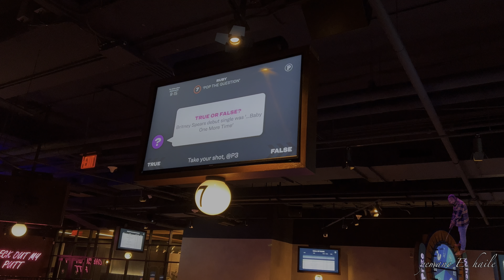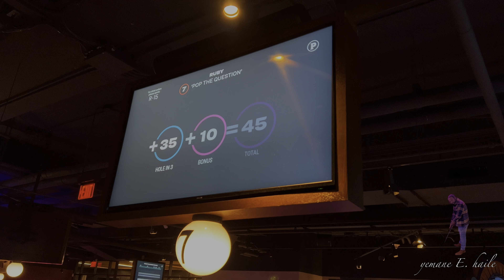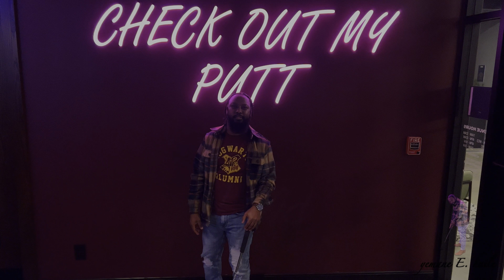Puttshack Atlanta Miniature Golf 4k Vlog 2022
Camera that I use
My Wireless Microphone
My Shotgun Microphone
My Monitor for my camera
My Favorite Lens

About Me:
My name is Yemane Haile. I am from Tigray, Ethiopia & I am a self taught Content Creator / Videographer.
I have a passion for learning and sharing and that is why I decided to create a YouTube Channel.

If you live in Atlanta or just visiting be sure to check out Puttshack at the Interlock; An upscale, tech-infused miniature golf experience. Atlanta, Ga is also Puttshack’s first location in America, so I decided to put together a video of my experience recording everything off my iPhone 13 Pro Max.

Located at :
1115 Howell Mill Road